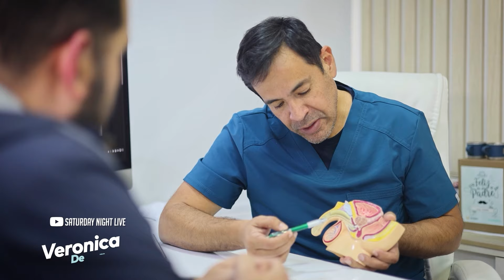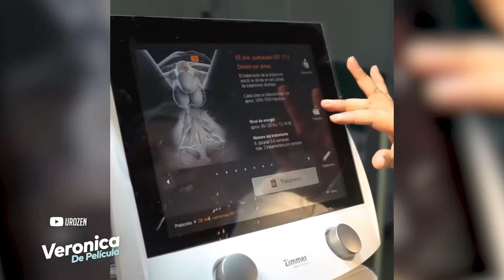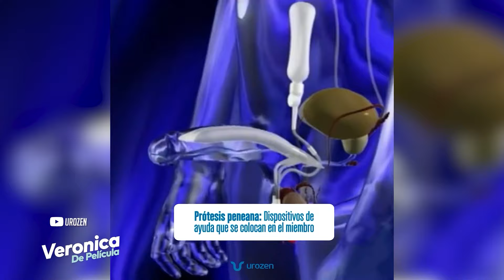Tratamientos avanzados para la disfunción eréctil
En la siguiente entrevista que me hicieron en De Película, comenté sobre todos los tratamientos avanzados para la disfunción eréctil, descubre todas estas últimas innovaciones. ¡No te la pierdas!